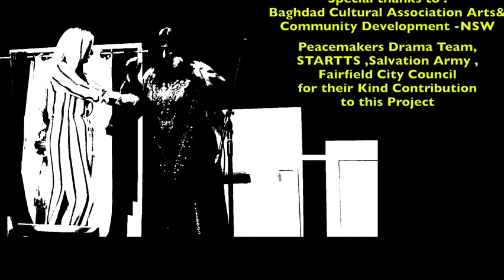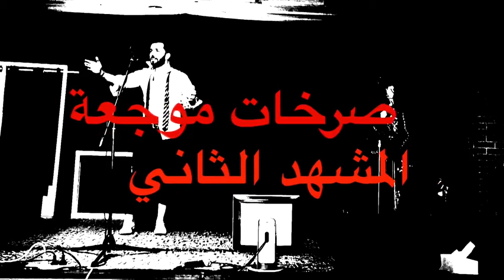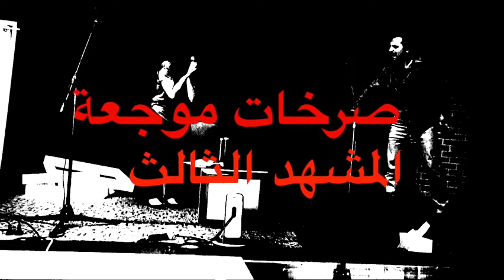مسرحية صرخات موجعة تأليف واخراج مسرحي بشار حنا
مسرحية صرخات موجعة تأليف واخراج  مسرحي بشار حنا وتمثيل مجموعة من الممثلين والممثلات محترفين وهواة ... تصوير ومونتاج واخراج تلفزيوني رافق قاسم العقابي
sydney/ 2017